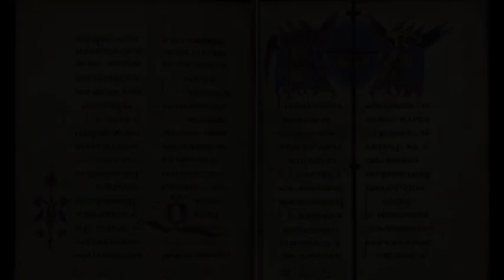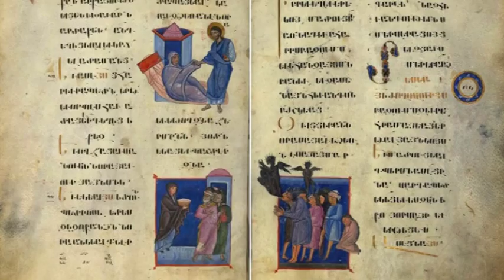Petros Getadardz (XI c.) - Gtha, Ter (Armenian spiritual song)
11-րդ դարի Հայոց կաթողիկոս Պետրոս Գետադարձի «Գթա, Տէր» շարականն է՝ Ալեքսանդր Հարությունյանի մշակմամբ: Կատարում է «Հայաստանի փոքրիկ երգիչներ» երգչախումբը: Խմբավար՝ Տիգրան Հեքեքյան: Հոլովակում օգտագործված են 13-րդ դարի հայ մանրանկարիչ Թորոս Ռոսլինի մանրանկարները (վերցված են «Հայ մատենագրութեան թուանշային գրադարան» ֆեյսբուքյան էջից.
 Շարականը սովորաբար կատարվում է Հոգեհանգստյան արարողությունների ժամանակ: Շարականի սկզբում խնդրվում է Տիրոջից՝ գթալ մեր ննջեցյալների հոգիներին և հիշել ողորմությամբ, երբ փողերի հրաշալի ձայներից նրանք հառնեն ու կանգնեն նրա առաջ: Ինչպես երևում է, այստեղ նկատի ունի Ահեղ դատաստանի օրը: Խնդրում է ողորմած լինել նրանց հանդեպ, քանզի դրանց գինը Քրիստոսի սուրբ արյունն էր, որ հեղվեց համայն մարդկության փրկության համար:
 Ապա խնդրում է սուրբ ավազանից ծնվելով լուսավորվածներին բարկությամբ չխրատել և սրտմտությամբ չհանդիմանել, երբ փողերի հրաշալի ձայներից հառնելով, նրանք կանգնեն Իր առջև: « Սուրբ ավազանից ծնված » ասելով նկատի ունի մկրտության ավազանը, որի մեջ լվացվում են ադամական ու նախկին մեղքերը, և այնտեղից մարդը դուրս է գալիս՝ ինչպես մանուկ: Հիշենք Հիսուսի խոսքը Նիկոդեմոսին, որ ասում էր, թե ոչ ոք չի կարող Աստծո արքայությունը մտնել, մինչև ջրից ու հոգուց չծնվի:
Armenian spiritual song "Gta, Ter" by Armenian catholicos Petros Getadardz (11th century). Processed by Aleqsandr Haroutyounyan. Performs "Little singers of Armenia" choir. Conductor Tigran Heqeqyan.
In the video: Miniatures by medieval Armenian miniaturist Toros Roslin (13th century). Taken from facebook-page "The Digital Library of Armenian bibliography".
Շարականի խոսքերը՝

Գթա՛, Տէր, ի հոգիս մեր ննջեցելոցն
Եւ յիշեա՛ ողորմութեամբ.
Քանզի գինք սուրբ արեան Քո են.
Ի յորժամ հրաշալի ձայնիւ փողոյն
Յառնեն մեռեալքն,
Եւ կան առաջի ահաւոր քո բեմին:
Փառք Հօր եւ Որդւոյ եւ Հոգւոյն Սրբոյ:
Այժմ եւ միշտ եւ յաւիտեանս յաւիտենից ամէն:
Զլուսաւորեալքս ծննդեամբ սուրբ աւազանին
Մի՛ բարկութեամբ խրատեր
Եւ մի՛ սրտմտութեամբդ Քո յանդիմաներ,
Ի յորժամ հրաշալի ձայնիւ փողոյն յառնեն
Մեռեալքն, եւ կան առաջի ահաւոր քո բեմին: